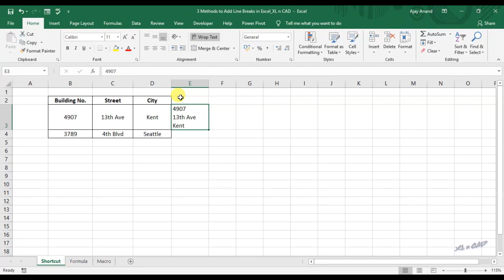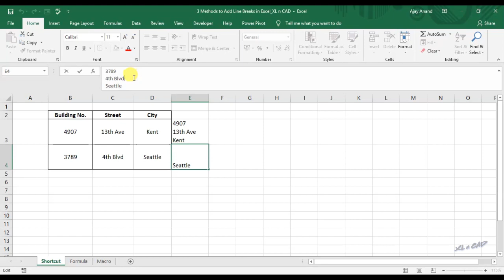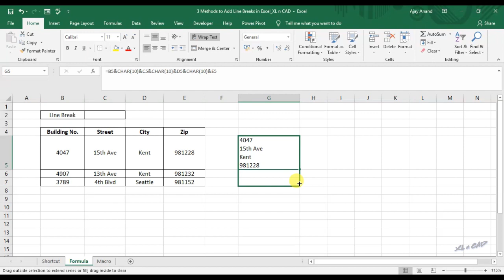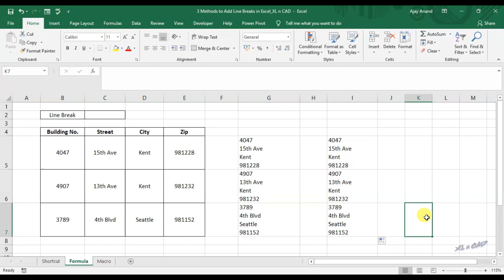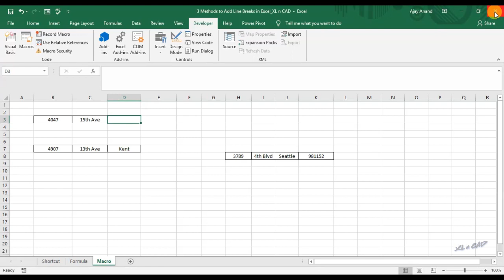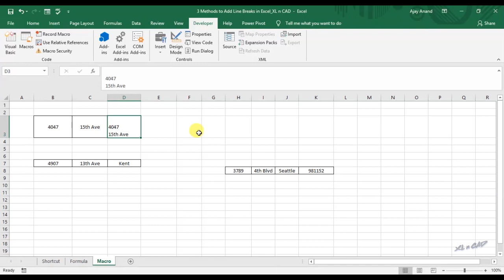How to add Line Break in Excel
This video is about adding Linebreak in MS Excel.
3 Methods explained in this video are
1. Adding Line break using the Shortcut ALT+ENTER
2. Adding Line break using CHAR() function
3. Macro for Line break